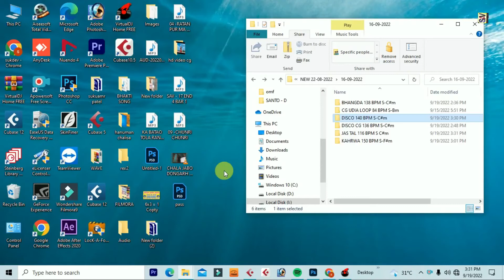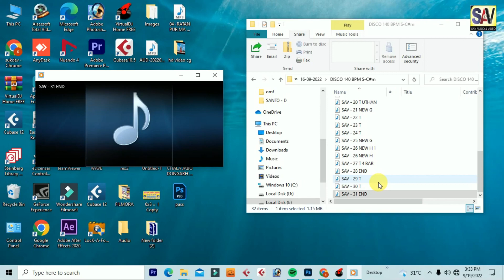DISCO 140 BPM S-C#m | डिस्को इंडियन लूप्स